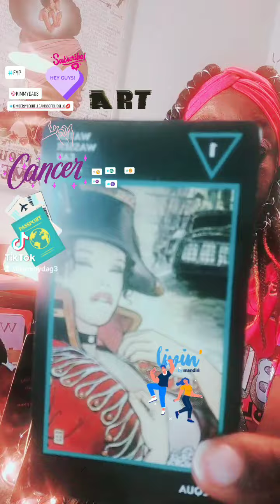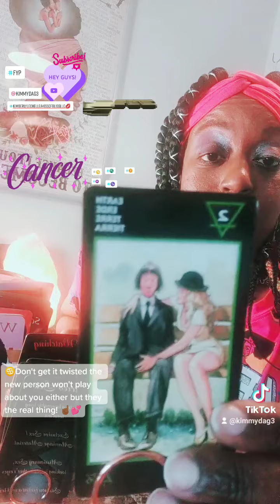♋Cancer February 2022 Valentine's Day Reading!!💕 PART 1 BallSoHard💲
ONLY 18+
👉🏿Rules:
1. Like The Video, & You Must Wait Patiently Until The End Of The Reading Please Or We Can Schedule A Time Privately.
3. Drop yo age, name and sign with your question

🔥🔥🔥🔥New Inventory
New Inventory Videos & Photos Go to My Etsy Boutique

👉🏿YouTube:Kimberly Lechelle~A Kiss Of Bliss, LLC

☑️*Vlogger Bringing Awareness to Mindfulness, Spirituality, Following Your Aspirations In Life
☑️Dually Bringing Awareness to Mental Health &
☑️Domestic Violence in Our Country. Be the answer and not a part of the problem

Please note that all information, experiences, and other information shared in these webinars are for educational purposes only and is not intended to treat, diagnose, or prescribe a solution for medical or health conditions. Please seek the advice of a qualified healthcare professional. Also, some of these recording reference promotions or incentives that occurred in the past. They may or may not be applicable today. Enjoy.Be blessed NAMASTE!!